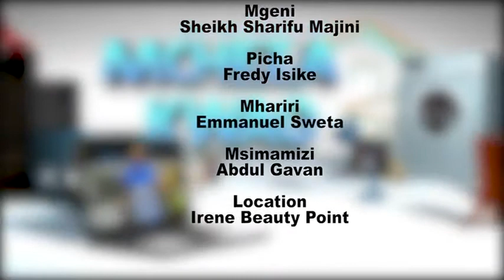MCHEZA KWAO : MSIKILIZE SHEIK SHARIF MAJINI AKIFUNGUKA MAZITO KUHUSU MAISHA YAKE.